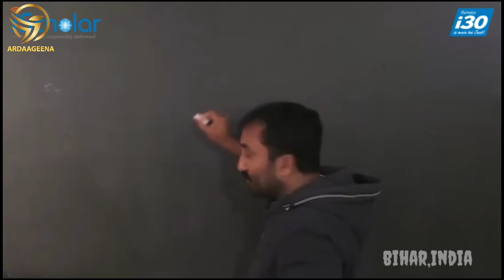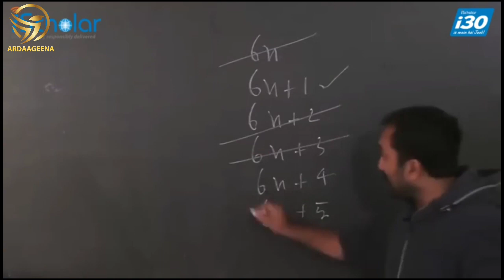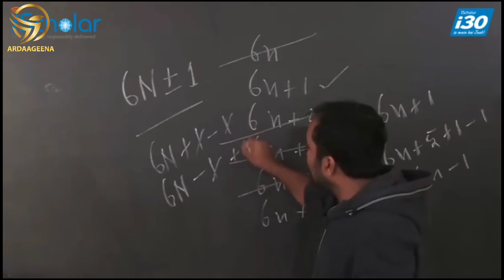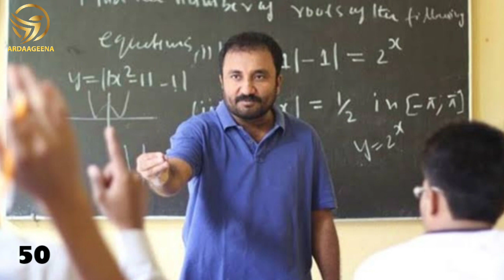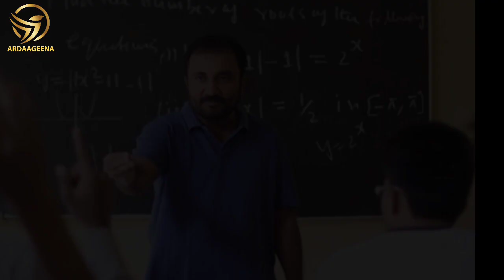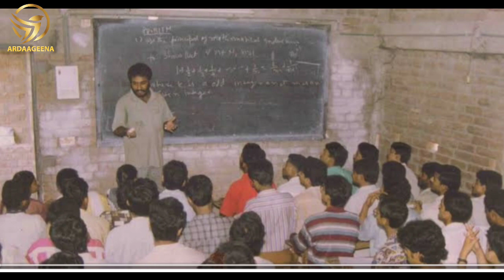Taariikh Nololeedka Anand Kumar | Xisaabyahanka Reer Hindiya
( magacaygu waa Ayan Jama Nouh
(Ayaan Dhalad) waxaan ku noolahay waqti xaadirkan wadanka turkiga🇹🇷

waxaan kasoo jeedaa somaliland gaar ahaan magaalada Burco, 🇭🇺❤
waxaan jeclahay inaynu degelkan ku wadaagno mawduucyada ku saabsan cilmi nafsiga casriga ah ,weliba qaab madadaalo leh oo kooban, sidoo kale waxaan jeclahay soo gudbinta taariikhda shakhsiyaadka aduunka saamaynta kaga tagay, iyo mawuucyada waxtarka uleh bulshada

Waxaan jeclahay dalxiiska, iyo booqashada goobaha taariikhiga.

Waxaan si dhaba u jecelahay garabsiinta dadka xilli kasta iyo xaalad kasta)

Waxaan jeclahay samaynta wanaaga sabab la'aan🙏